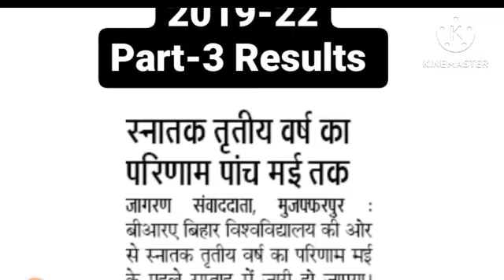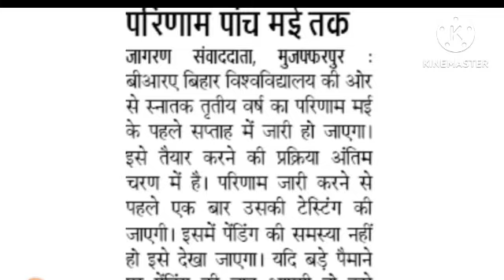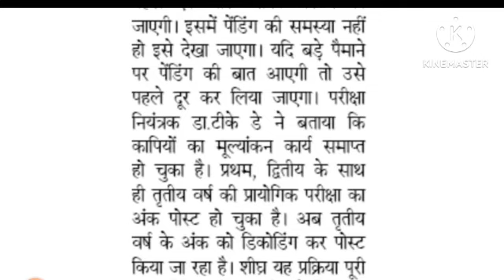स्नातक पार्ट- 3 रिजल्ट की टेस्टिंग प्रक्रिया शुरू, इस दिन होगा जारी, बिहार यूनिवर्सिटी ने किया ऐलान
BRABU part 3 रिजल्ट कब आएगा||आ गया ऑफिशियल ख़बर||देखे आज का रिपोर्ट|

BRABU: जाने इस वीडियो में कब से शुरू होगी पार्ट 2 की परीक्षा||और कब से मिलेगा एडमिट card

इसको देखे जल्दी

BRABU Part- 2 : 12 अप्रैल के बाद शुरू होगी स्नातक पार्ट- 2 की परीक्षा, जल्द जारी होगा एग्जाम शेड्यूल

BRABU part 1special परीक्षा कब से होगी|क

BRABU Result :*इस कारण से रुका स्नातक पार्ट- 1 का रिजल्ट, यूनिवर्सिटी ने 50 कॉलेजों को भेजा रिमाइंडर

यूनिवर्सिटी, स्नातक थर्ड पार्ट की शुरू होगी कॉपी जांच, जाने कब तक जारी होगा स्नातक पार्ट 1 और पार्ट 3 का रिजल्ट

brabu part 2 exam pattern
bihar university
bihar university news
brabu part 2 exam centre
brabu
brabu part 1 special exam 2020-23
brabu part 2 exam form
brabu part 1 spaical परीक्षा कब होगी
brabu ug part 2 exam date 20-23
brabu tdc part 2 exam form fill kab hogi
brabu tdc part 2 exam date 2023
brabu tdc part 1 exam form kab se bhrayega
brabu part 2 exam form date 2020-23
brabu part 2 exam schedule
brabu part 3 result
brabu part 2 exam form date
bihar university muzaffarpur
brabu university
brabu part 2 exam date 2020-24
brabu ba part 1 result 2021-24
university exam latest news
part 1 special exam question
part 1 history honours important question
ba part 1 top 10 question
part 1 special exam 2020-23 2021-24 important question bihar university
brabu part 1 special exam date
brabu university ba part 2 exam form date 2020-23
brabu ba part 2 exam date 2020-23
bihar university part 1 result kab aaega
brabu part 1 result kab aaega
bihar university part 1 result update
brabu special exam 2020-23
brabu part 1 exam kab hogi
bihar university part 1 exam kab hogi
bihar university media
ba part 1 top 10 question bihar university muzaffarpur

bihar university part 1 exam 2022-25
brabu part 1 exam latest update 2022-25
brabu tdc part 1 exam latest news
brabu tdc part 2 exam form fill kaise kare
brabu ug part 2 exam syllabus
brabu tdc part 2 exam kab hogi
brabu part 2 exam form fill kaise kare
brabu tdc part 2 exam form kaise bhare
brabu tdc part 2 exam routine kab aayega
brabu tdc part 2 ki परीक्षा कब होगी
brabu part 2 का परिक्षा फ़ॉर्म कैसे भरें
brabu part 1 update
brabu part 1 result date
bihar university part 1 ka result kaise check kare
bihar university part 2 examination form